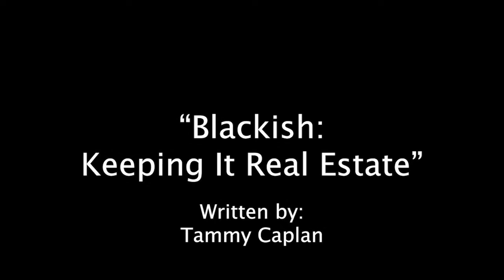LA Festival Best Scene Screenplay Reading: ONE YEAR IN AMHERST, by Stuart Calloway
“One Year In Amherst” is a coming-of-age story with a dash of teen romance and sentimentality. The year is 1969 and 15 year old Clark is working at a gas station in Amherst. There he makes friends with an older boy, Dan Mallow aka Tyro, who introduces him to marijuana. When Clark’s father discovers this, they fall out. Later at the station, Tyro involves Clark in a theft, forcing them to flee to a mountain hideout where Clark learns the truth about Tyro.

CAST LIST:
Narrator: Carina Cojeen
Clark: Aaron WIlliams
Liz: Barb Scheffler
Calvin: Andrew Ball